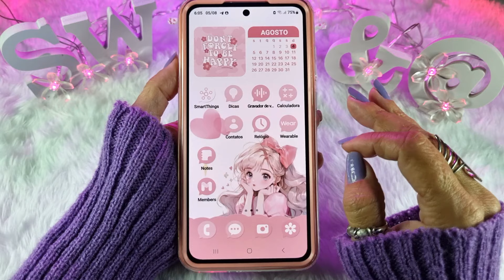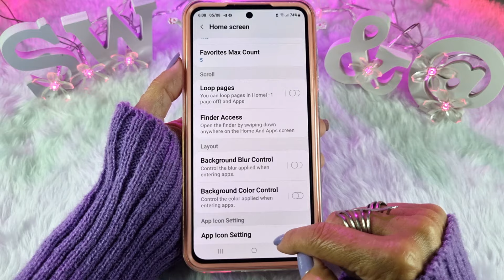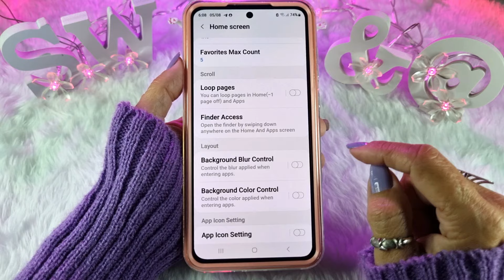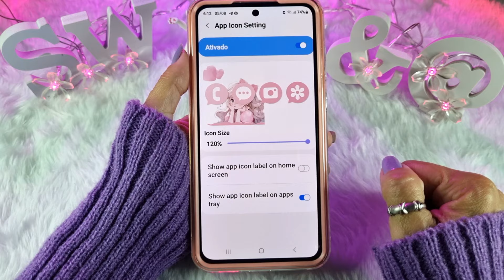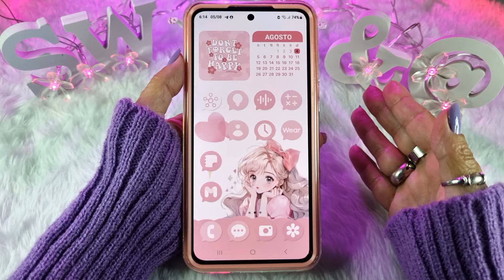🔥ATUALIZADO!🔥Como MUDAR o TAMANHO Dos ÍCONES e TIRAR os NOMES DOS APLICATIVOS NO SAMSUNG ONE UI 6.1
Hoje eu vou mostrar como mudar o tamanho dos ícones do Samsung e como colocar ou tirar os nomes dos aplicativos dos ícones da tela inicial e da bandeja de aplicativos,  com o One Ui 6.1.

Assista também:
👉 COMO INSTALAR E ATUALIZAR OS MÓDULOS DA SAMSUNG no BRASIL em 2023 | Good Lock Fine Lock Atualizados

👉GOOD LOCK | FINE LOCK - Qual É O MELHOR?  Qual a Diferença entre os Apps de Módulos Oficiais Samsung